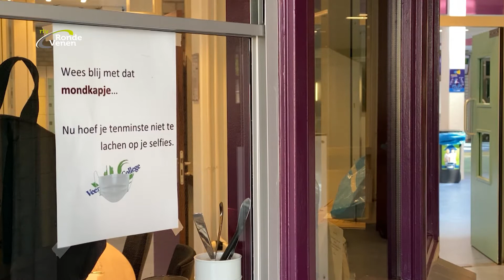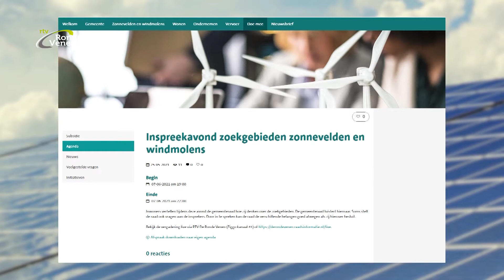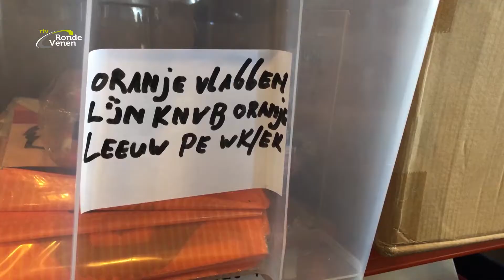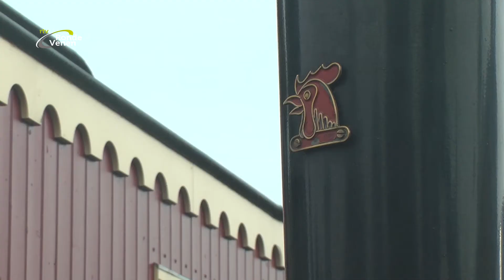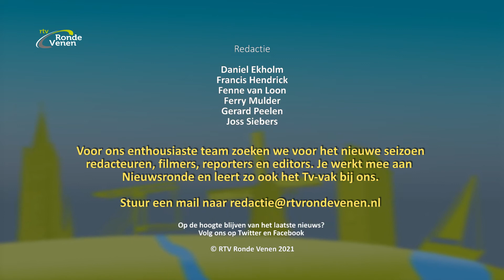Nieuwsronde 22 _ [9 juni 2021]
Deze week in Nieuwsronde 22:   ++   VLC weer open   ++   Jongeren moeten meer zeggen wat ze met Wind en zon willen  ++   Oranje-artikelen niet aan te slepen    ++    Uit ons rijke archief: de opduwdag
++   De middelbare scholen zijn deze week weer open gegaan. Wij namen een kijkje bij het VLC in Mijdrecht
++   Matthijs van Bemmel was aanwezig bij de Inspraakavond Zon en Wind. Hij is voorstander van panelen en molens en vindt dat ook jongeren zich daarover meer moeten gaan uitspreken.
++   In Mijdrecht worden flink overuren gedraaid om iedereen op tijd de oranje bestelling te leveren.
++   Uit ons rijke archief haalden we deze week de opduwdag 2016 in Vinkeveen. Stoom rook en stampende motoren. De ingrediënten van een dage spelen met de opduwer.